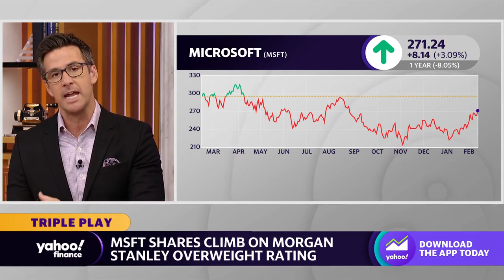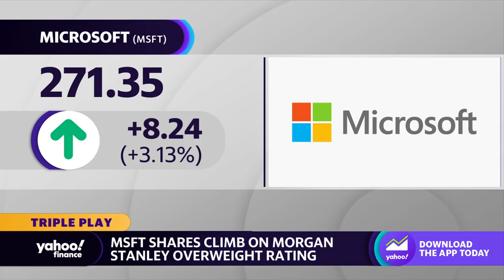Microsoft stock climbs following upgrade, LinkedIn reportedly begins layoffs in recruiting unit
The Yahoo Finance Live team discusses the latest analyst ratings for Microsoft and possible layoffs at LinkedIn.